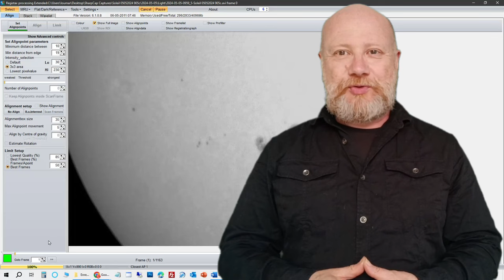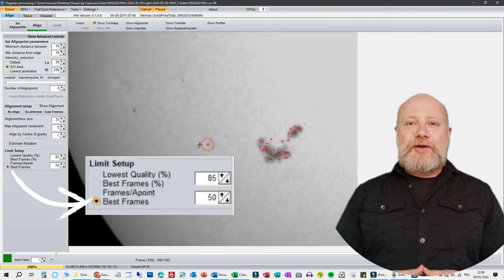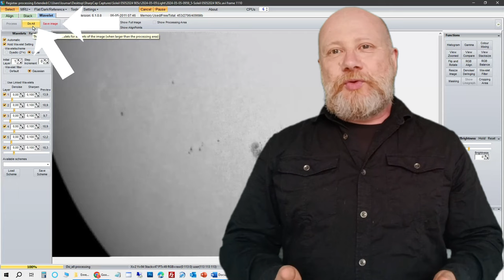Le soleil est un aimant !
Le soleil est un aimant. Comment attribuer les polarités positives, ou négatives, aux tâches solaires que vous photographiez ou que vous dessiner ? Utiliser un magnétogramme solaire, bien-sûr !